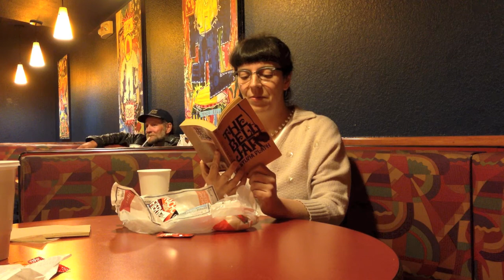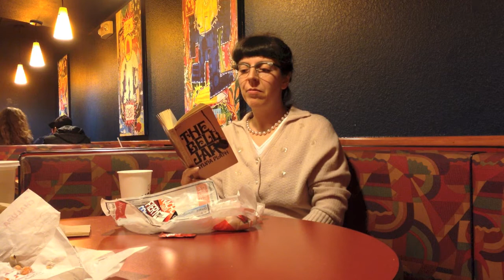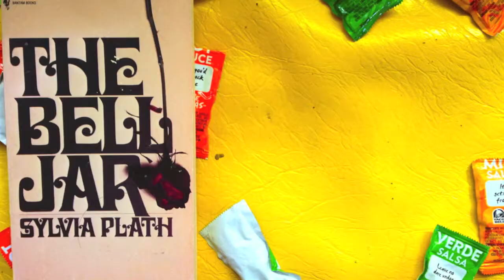THE TACO BELL JAR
A film by Erin K. Drew

Titles, credits, and editing by Ian Matthews